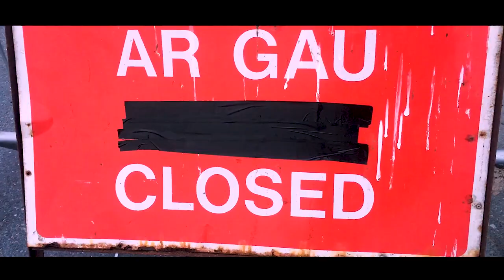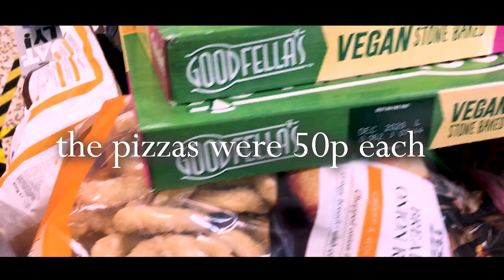UK LOCKDOWN WEEK 2 - VIRAL VLOG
Another week in lockdown.  I actually got pulled over by the police!!  Haha!!  And I learned all about glitter.  How was it for you?

Here is the video about how to bring groceries and take away food into your home safely: